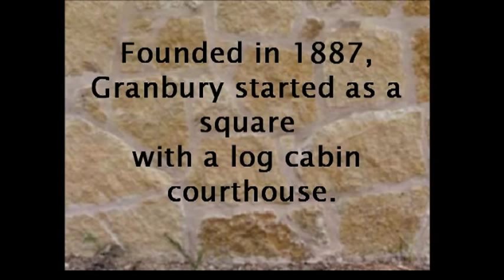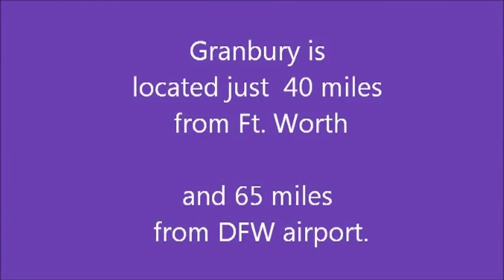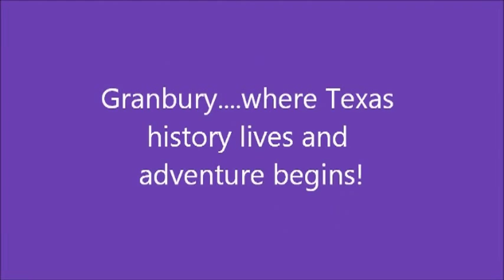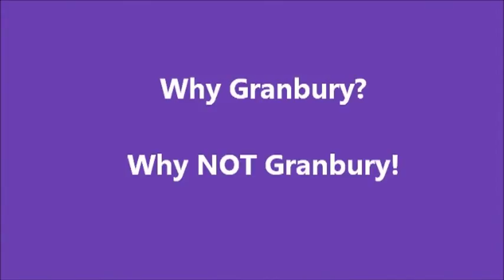Why Granbury Texas